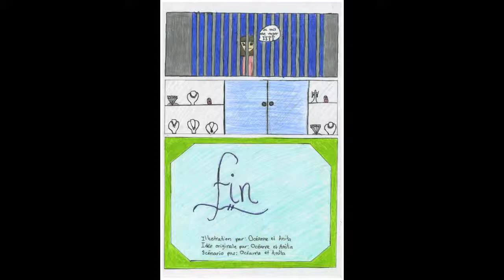Création instrumentale 504 (2012-13) PPFA des Cèdres sur Bandes Dessinées du groupe-502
Projet TIC interclasse de création des 5e année du PPFA primaire Des Cèdres sur Musescore réalisé sur des Bandes Dessinées d'une autre classe 502

Réalisation des 11 B.D.: classe-502. Enseignante: Chantal Turcotte
Réalisation des 11 musiques:  classe-504. Enseignant: Frédéric Brunel

Montage multimédia et mise en ligne: Frédéric Brunel
École Des Cèdres 2012-13
Commission scolaire de Laval